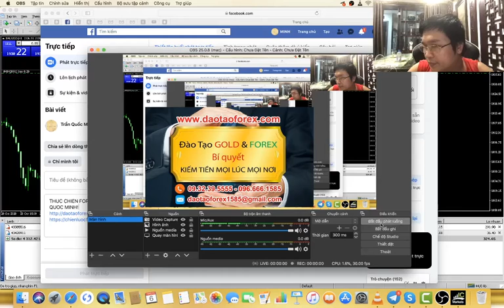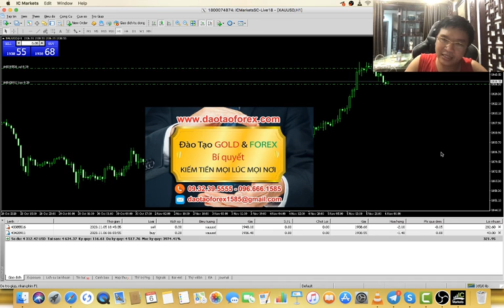NHÀ ĐẦU TƯ FOREX KHÔNG ĐƯỢC LẤY GÌ MÀ CHỨNG MINH THỰC TẾ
Trên thị trường Forex chỉ có kẻ không có khả năng giao dịch Forex thực sự, mới không thể chứng minh bằng thực tế trên thị trường Forex, và điều này được phản ánh bằng chính việc có quá nhiều những kẻ không giám chứng minh bằng thực tế ngoai thị trường Forex. Mọi nhà đầu tư Forex có thể thấy rõ vấn đề này ở một điều, đó chính là chỉ toàn những kẻ nói mồm, và dùng mỗm chứ tuyệt nhiên nhà đầu tư Forex sẽ không thể thấy được chúng giao dịch Forex live để kiểm chứng giá trị.

GIAO DỊCH VÀNG
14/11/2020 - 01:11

Nói mồm về thành công thì dẽ và đơn giản trên cái thị trường Forex này, xong chứng minh về những điều mình nói mới là sự khó, thế nên khi gặp những nhà đầu tư Forex có kinh nghiệm hỏi về những giao dịch Forex live, và show full toàn bộ tài khoản giao dịch Forex của chính chúng, thì những kẻ lừa đảo trên thị trường Forex này lặn mất tăm.
Giao dịch Forex được thị việc chứng minh bằng thực tễ là chuyện rất bình thường, chỉ có kẻ không có khả năng giao dịch Forex trên thị trường Forex này, chúng mới không giám làm điều này. Thế nên mọi nhà đầu tư Forex cứ thực tế mà đánh giá, chứ đừng những hoặc nghe về những giá trị hứa hẹn, và đảm báo cũng như cảm kết trên cái thị trường Forex này.
Bởi hứa hẹn và đảm bảo cũng như cam kết có giá trị, thì bản thân nhà đầu tư Forex phải thấy rõ giá trị chứng minh có cơ sở để kiếm chứng, để đánh giá them vào đó là thời gian dài để đánh giá và nhìn nhận rõ kết quả bằng thực tiễn. Đó mới là sự đảm bào cho chính nhà đầu tư Forex, còn lại chỉ là dối trả và đạo đực giả được dương lên để bẫy chết nhà đầu tư Forex mà thôi.
Còn người làm được giao dịch Forex được, sự chứng minh sẽ là điều hiển nhiện trên cái thị trường Forex, và là niềm hãnh diện của chính họ trước mọi nhà đầu tư Forex. Thế nên chính các nhà đầu tư Forex phải nhớ kỹ: Giao dịch Forex không làm được lấy gì mà chứng minh thực tế, chính vấn đề này những kẻ thiếu năng lực sẽ không bao giờ có thể giám chứng minh cho nhà đầu tư Forex về điều mà chúng đang chia sẻ.
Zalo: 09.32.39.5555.